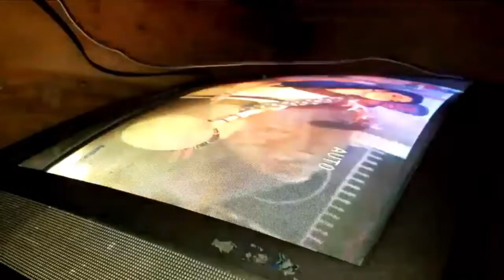SAMSUNG CRT DEAD PROBLEM SOLLUTION / HOW TO SOLVE SAMSUNG CRT DEAD / SAMSUNG TV DEAD KEYSE THIK KARE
SAMSUNG CRT DEAD PROBLEM SOLLUTION !!
SAMSUNG CRT DEAD HE TO KEYSE THIK KARE !!
HOW TO SOLVE SAMSUNG CRT SET  DEAD !!